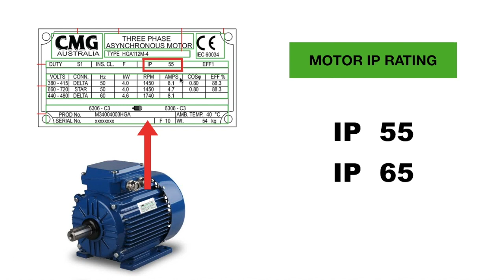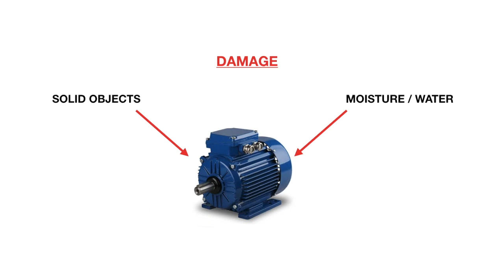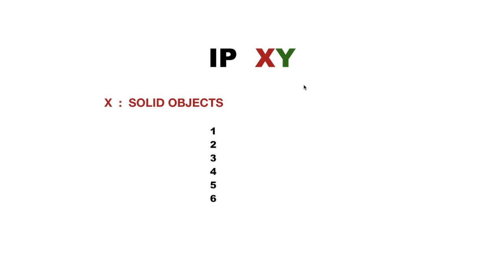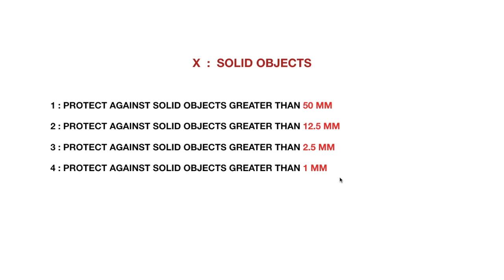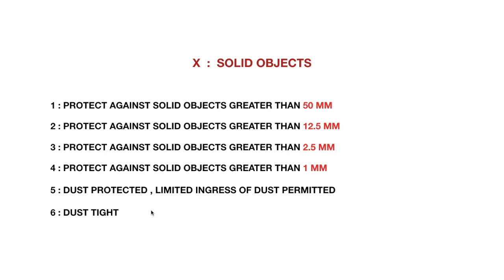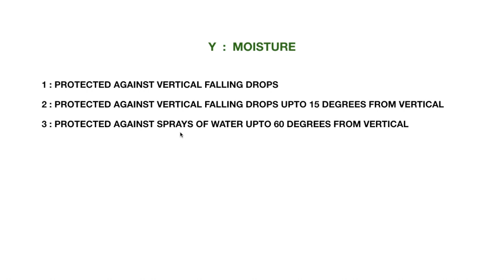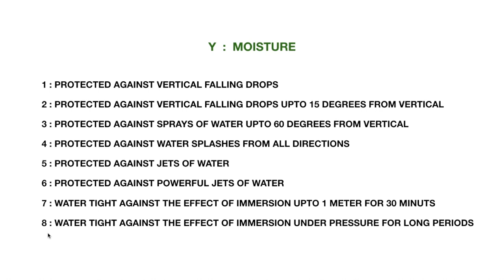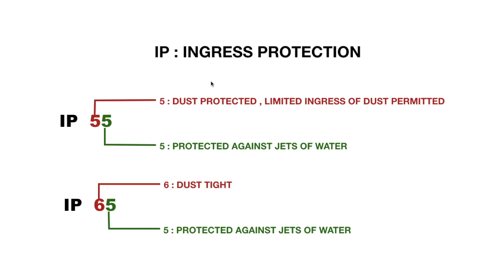What is IP rating in Malayalam | IP 65 IP 55 Meaning | Motor protection EEE | Through the circuits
Safety against SOLID and MOISTURE for the electrical motor | IP rating is explained in malayalam | Motor protection | Through the circuits

Motor nameplate ൽ കൊടുത്തിട്ടുള്ള IP rating ചിലരെങ്കിലും ശ്രെദ്ധിച്ചു കാണുമല്ലോ. മോട്ടോറുകളിൽ മാത്രമല്ല, ഒട്ടുമിക്ക electrical equipments കളിലും നമുക്ക് ഇത് കാണാൻ സാധിക്കും. ഈ IP rating എന്താണ് എന്നുള്ളതാണ് ഈ ഒരു വിഡിയോയിൽ വിശദീകരിക്കുന്നത്